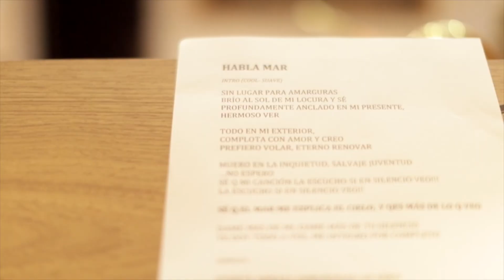Los Cafres - Adelanto en Estudio 2 (oficial, 2016)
Los Cafres en estudio, primeros registros de la grabación de su nuevo álbum de estudio "Alas canciones",  disponible desde el 9 de septiembre en formato físico y digital.

Teasers realizado por Fotografía de Toilette
Colaboración: Pedro Bonetto